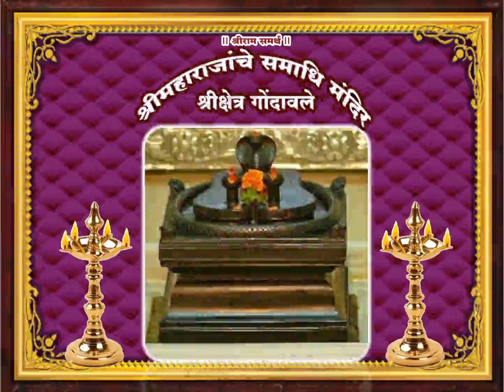Pravachan - November 14 Marathi